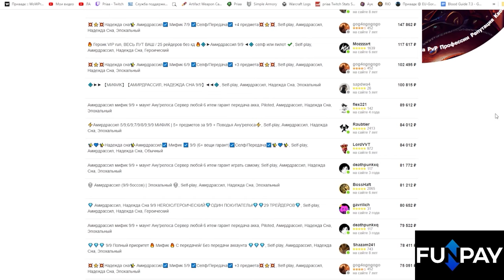Алхимия в новом дополнении | The War Within Бета-версия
00:00 - Прокачка профессии
01:05 - Специализация "Мастер алхимии"
02:50 - Специализация "Нереальные настои"
04:30 - Специализация "Зелья"
05:45 - Специализация "Тауматургия"
08:15 - Новые рецепты
10:55 - Вердикт по профессии